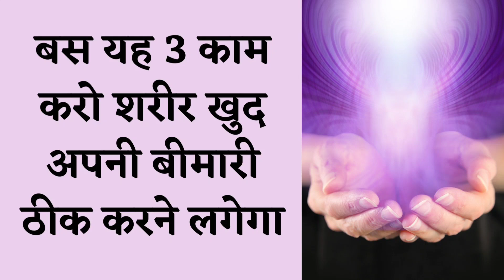बस यह तीन काम करो शरीर खुद अपनी बीमारी ठीक करने लगेगा